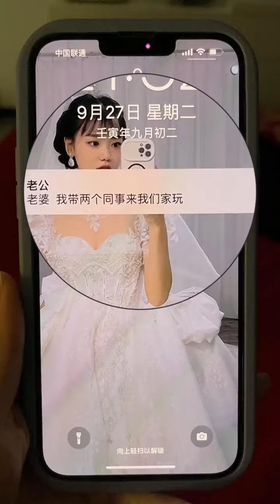When my husband who was on a business trip for two months suddenly wanted to bring a new colleague